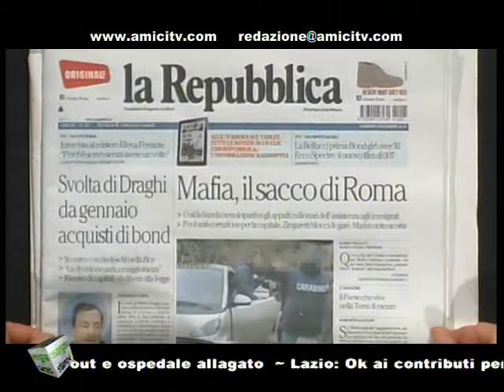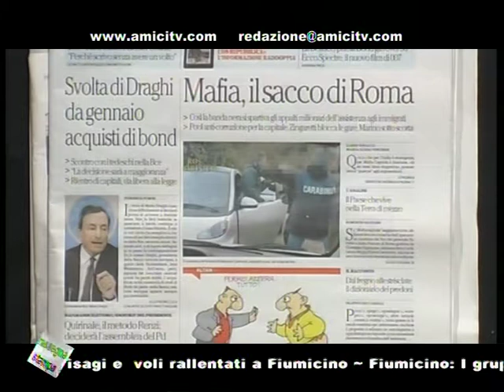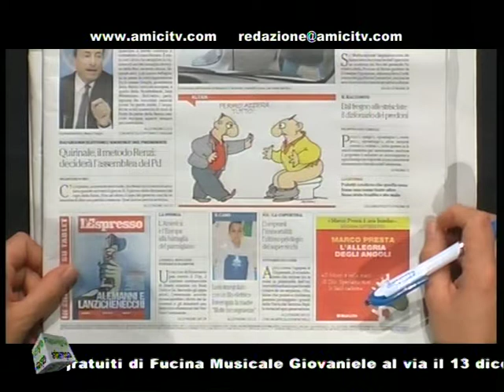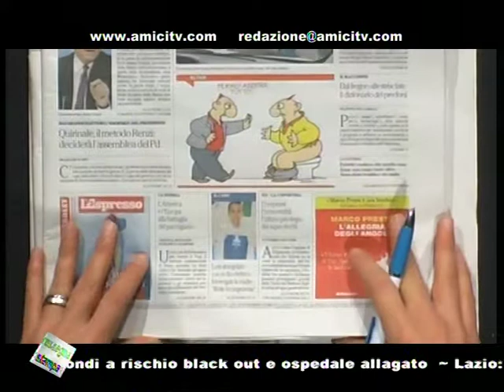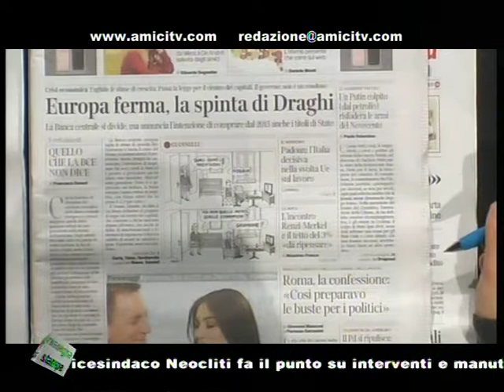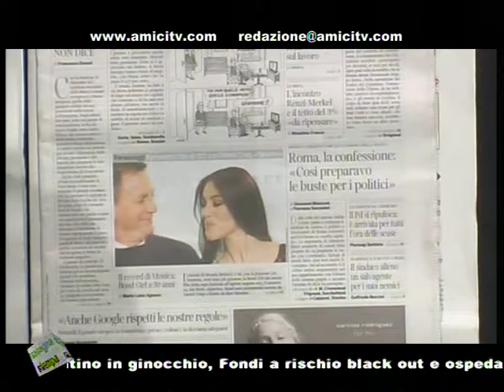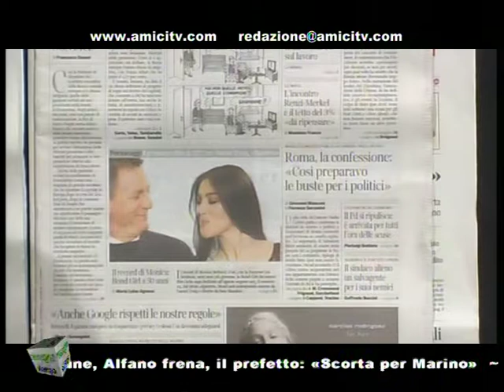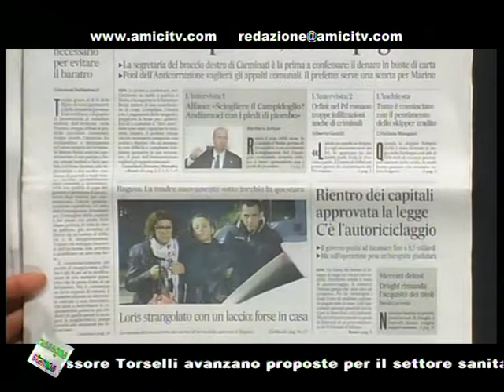PAUSA CAFFE MATTINA 00369 01